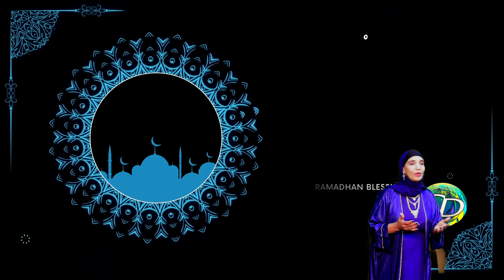Nabi Amaan, Codkii Deeqa Bilan Xasuustii Sahra Axmed Jaamac 1080p 60fps2